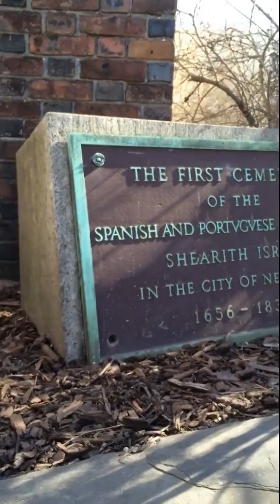1º Cemitério Judeu em New York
Visita ao 1º Cemitério Judeu de New York.